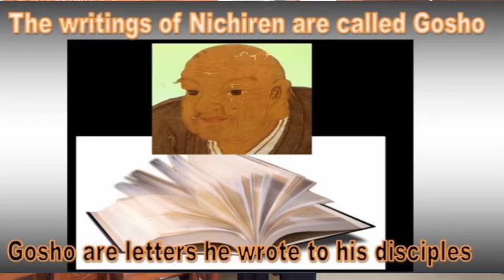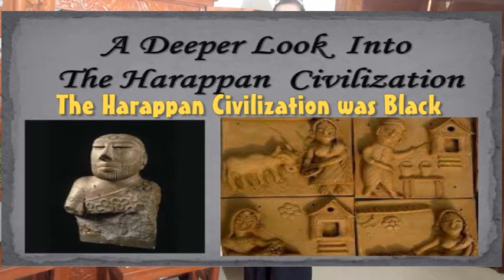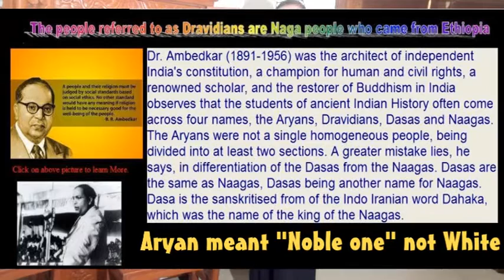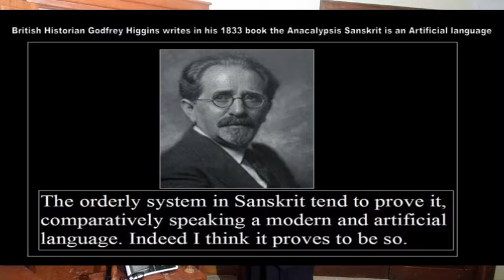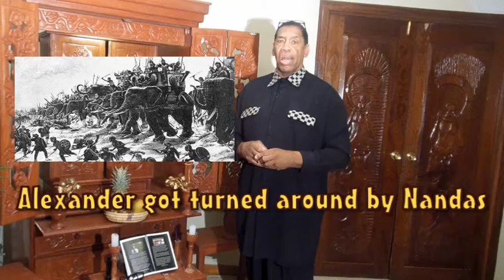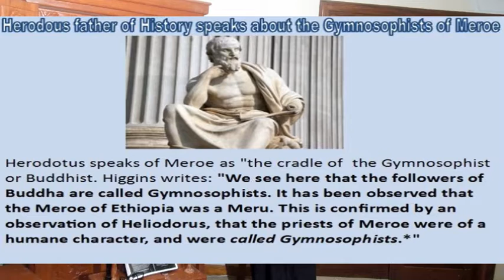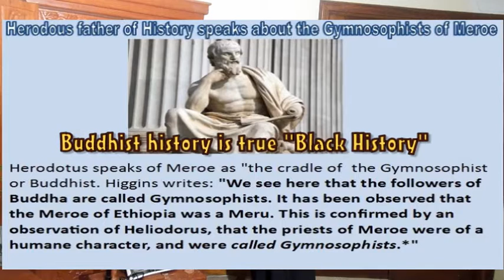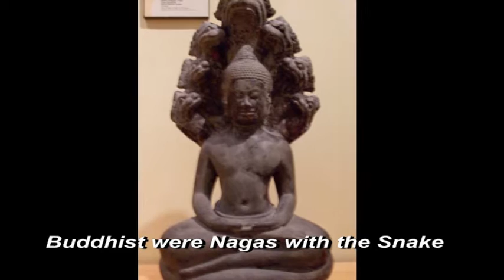Black Buddhist History lecture Black Folk guide by Anthony Amp Elmore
This Black Buddhist History Lecture was posted in conjunction with Black History Month 2016 by Anthony "Amp" Elmore President and Founder of the "Proud Black Buddhist World Association.

Elmore digs in and explain that there has been a "cover-up" and hidden agenda to hide "Black Buddhist History."  Anthony "Amp" Elmore give an explanation and untold story of "Black Buddhist History.

Anthony "Amp" Elmore is a five time World Karate/kickboxing champion who lives in Memphis, Tennessee. Elmore begin Zen Buddhism in 1970 as a student in "Old Japanese Shotokan Karate."  in 1970 Elmore joined the SGI/Nichiren Shoshu/NSA Buddhist organization in America.

Elmore grew up in Memphis, Tennessee where Dr. Martin Luther King was killed in 1968.  Elmore was a community activist who lead the 1st 18 year old voter registration in the State of Tennessee. In 1972 Elmore quit college to join in the "Black Struggle" with Dr. King aide James Bevel.  Bevel was the brainchild of the Dr. King Selma to Montgomery March and sit-in movements in the South.

Elmore departed organized "Black Movement" and dedicated his life to seeking social change via his NSA Buddhist practice. Elmore was a disciple of Japanese Buddhist leader "Daisaku Ikeda."  Elmore later found out that the SGI Buddhist organization ran counter to the progressive struggle of fighting for social change.

Elmore on March 18, 1991 departed the SGI Buddhist organization.  Elmore notes in the letter that the SGI violated Black culture and history and the organization discriminated against "Black people." Read letter.

In 1996 Elmore traveled to Taisekiji Japan to the Nichiren Shoshu Temple. Elmore carried a Lap Top computer and video camera and documented his visits to Japan. Perhaps speaking to more English speaking Nichiren Shoshu members than anyone in the world.

In 1998 Elmore traveled to Ghana to the open of the 1st Nichiren Shoshu Temple in Africa.  Elmore was the "Official Videorgrapher."  Ghana changed Elmore's life in that it lead to the founding of the "Proud Black Buddhist Website" in 1998.  Elmore found "Black Cultural Expression hosting and posting a "Black Buddhist Website."

Elmore a dedicated Nichiren Shoshu member later found that the Nichiren Shoshu Temple sabotaged his Buddhist efforts, while the Priest never said anything to Elmore the Nichiren Shoshu Priest socially isolated Elmore encouraging other Nichiren Shoshu members not to associate with the outspoken Elmore.

In 2013 Nichiren Shoshu Priest Shingi Iwaki visited Elmore's home and asked him to "leave culture out of Buddhism."   Elmore not willing to compromise his dedication to make Black history and culture "Inclusive of his Buddhist practice Elmore sought to join Nichiren Shu Buddhist set under the guidance of Myokei Shonin an African/American Nichiren Shu Priest who lives in Houston Texas."

Elmore wrote a letter to Nichiren Shu leaders on Thanksgiving day November 2013.  Nichiren Shu Memphis leader and close friend of Elmore Shaka Khalphani wrote Elmore letter cursing him out and Khalphani made it known that he was no longer welcome at his home or at the Nichiren Shu meetings.

Elmore who has practiced Buddhism over 43 years was without a Buddhist sanctioning organization.  Elmore has developed  the number one "Black Buddhist website in the World." Elmore was the de facto "Black Buddhist Voice in the world.

In January of 2014 Elmore organized the "Proud Black Buddhist World Association"  and Elmore is the "Black Buddhist voice in America."  Elmore at the time of this posting have over 317 "You Tube Video."

Elmore in this 0ver 40 minute video without notes gives a Black Buddhist History lecture.  Elmore explains how Buddhism became separated by race, culture and language via the advent of "Mahayana Buddhism."  Elmore explains how Buddhism was not only practiced  ancient Africa Elmore gives conclusive evidence that the Buddha Shakyamuni Buddha was not only Black, Elmore explains in this lecture that "Buddhist history is Black History.

Learn more via the Anthony Elmore video channel Not only does Elmore host a website and a video Channel Elmore open chat room via "Pal Talk."   Views can meet and greet Anthony "Amp" Elmore live. If anyone has any questions agree, disagree or choose to debate Elmore we have a "Live Room" To enter the Proud Black Buddhist chat room To find the Proud Black Buddhist enter Paltalk find religion and spirituality click on Buddhism and you will find the chat room